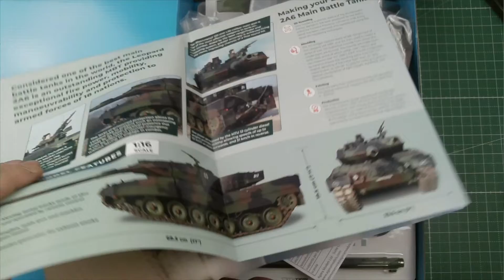LEOPARD 2A6 1/16 TANK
« On s’est pointé avec nos tanks, on n’a même pas eu à combattre,
On était la plus grosse force en présence dans la vallée ».
Commandant des Léopards danois en Afghanistan.
Développé pour devenir le meilleur char de combat principal du monde avec une protection supplémentaire contre les mines, le Léopard 2 s’est révélé efficace au point de ne plus avoir d’équivalent, puisqu’il sert désormais les forces armées de 18 nations.
Notre maquette grande échelle 1/16 de ce char de combat principal de classe mondiale mesure 68,5 cm de long.
Notre réplique possède une télécommande doté d’un écran de 11cm ainsi que des chenilles constituées de chaînes métalliques individuelles, une tourelle rotative, un canon principal à élévation, un moteur et une mitrailleuse à effets sonores, de la fumée d’échappement et un ciblage infrarouge. Notre modèle reproduit chaque détail du blindage, de la puissance de feu et de la manœuvrabilité de l’incroyable machine grandeur nature.